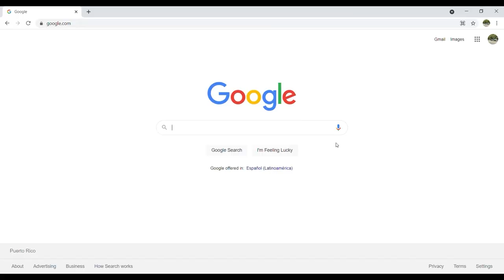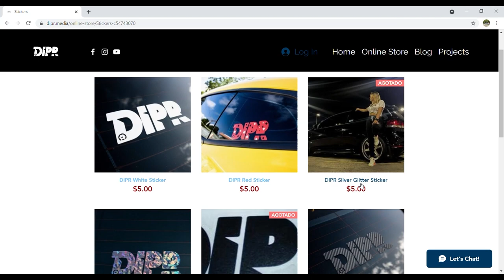1000HP Mercedes SL55 AMG "Fastest Half Mile AMG in Puerto Rico" | DIPR Vlogs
La marca Mercedes Benz es reconocida mundialmente y en la isla por su comodidad, lujo y el performance de sus V8; sin embargo, no es común que veamos esta plataforma desarrollarse en Puerto Rico. Para Ramon y los muchachos de Exotic Motorsports, este SL55 AMG ha sido un reto increíble lleno de muchos obstáculos, pero definitivamente el esfuerzo valió la pena. Su motor V8 forjado cuenta con un supercharger de Weistec Engineering y 3 “stages” de oxido nitroso todo produciendo alrededor de 1000HP. En la modalidad Roll Race este auto logro pasar las 150mph y en la media milla paso las 170mph; unos números sumamente impresionantes para un auto que pesa sobre 4000lbs y cuenta con todos sus interiores.